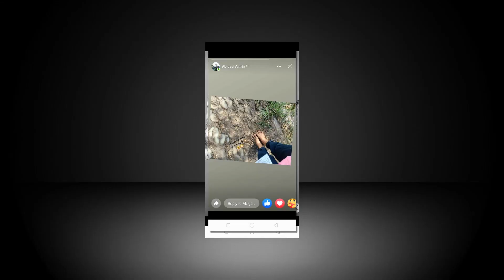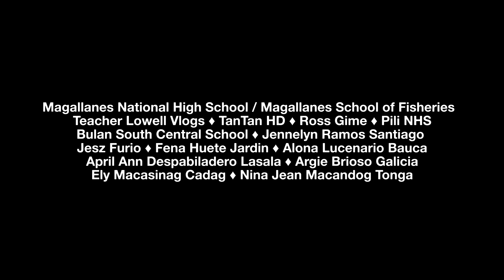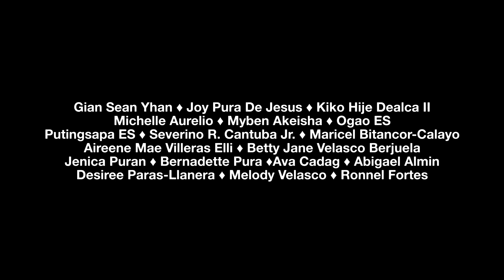World Teachers' Day 2021 Tribute to Teachers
Watch the Video Tribute of DepEd Sorsogon Province to the Teachers in Celebration of the World Teachers Day 2021.

"The Mystery of Your Gift" by Josh Groban ft. Brian Byrne and the American Boychoir
OST - 'BOYCHOIR'

Performed by SDO Singing Ambassadors